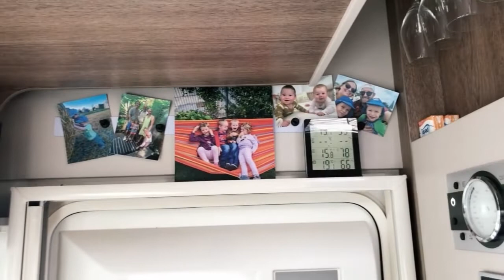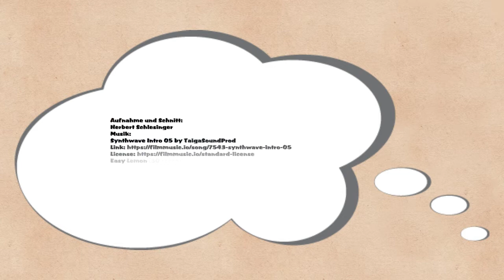Fazit nach 2 Jahren - Dethleffs Trend 7057 EBL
Nach genau 2 Jahren wollen wir ein Fazit über unser bisheriges Wohnmibil-Leben ziehen.